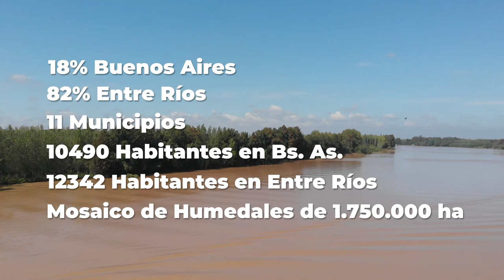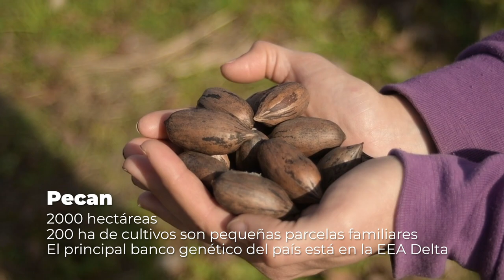Somos INTA Delta del Paraná